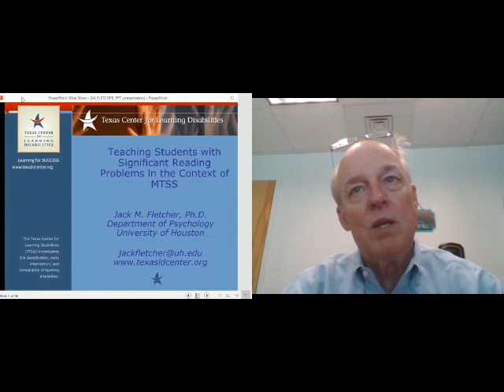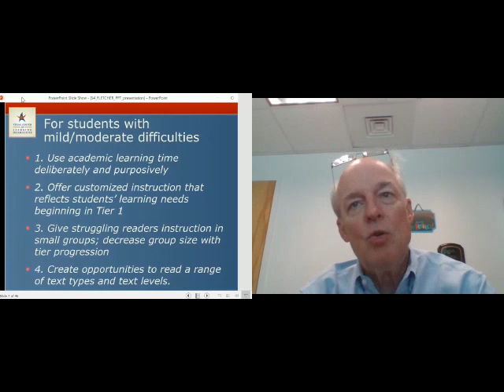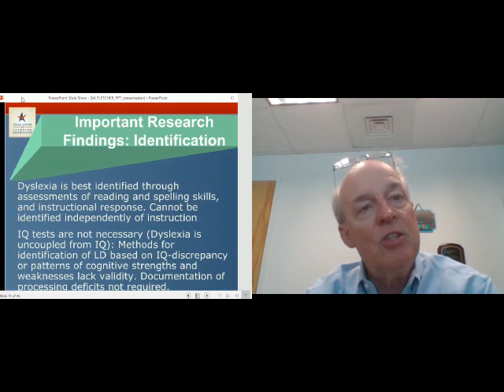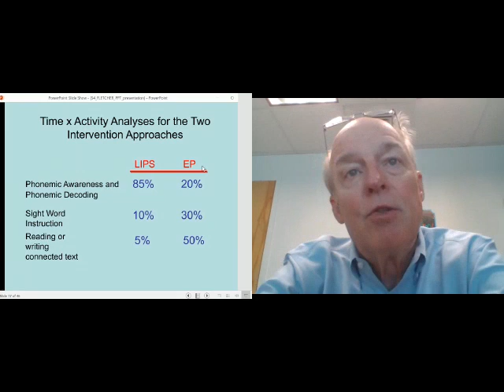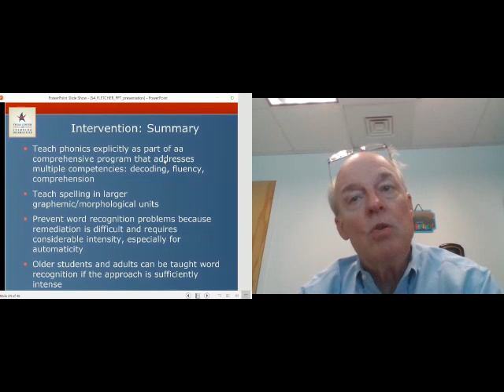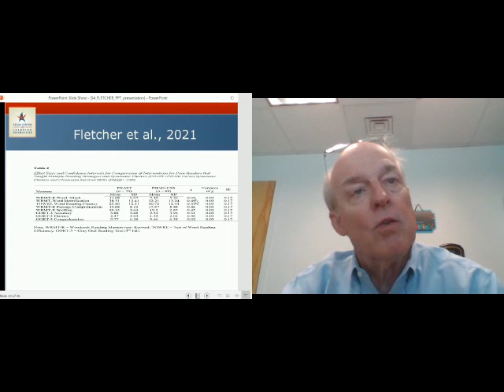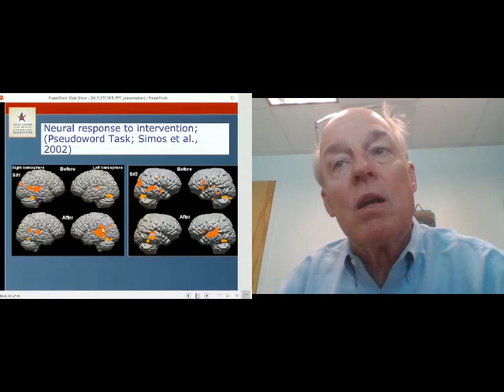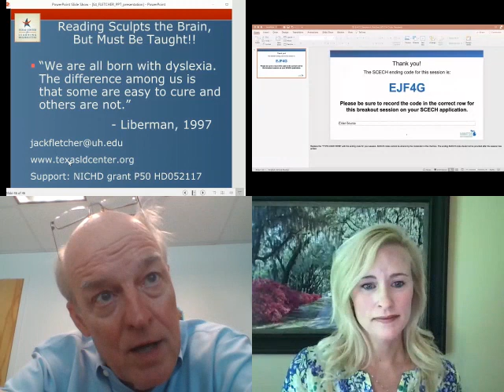Teaching Students with Significant Reading Problems in the Context of MTSS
Students with or at-risk for significant reading problems should be taught in the context of MTSS with the goal of preventing reading problems. The first step is enhanced general education instruction, with supplemental intervention for students who struggle (Tier 2). For those students who show
intractability, intensive reading intervention (Tier 3) focused on component skills that have been difficult to acquire can be provided. The key is to make sure that every child is exposed to reading instruction that is sufficiently explicit, comprehensive, and differentiated to support the acquisition of
foundational skills within a language-rich learning environment. For children with dyslexia, many phonics-based approaches that include explicit instruction in accessing sublexical components of words are effective and there is no single prescription that must be followed.